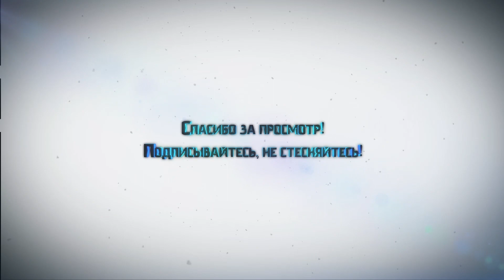Гайд по Life is Feudal: Your Own русификатор. Начало. Инструменты.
Спасибо sarumanten!

Дополнительные Теги.